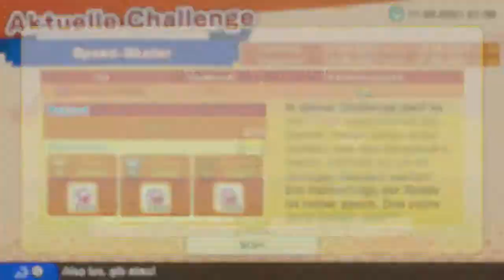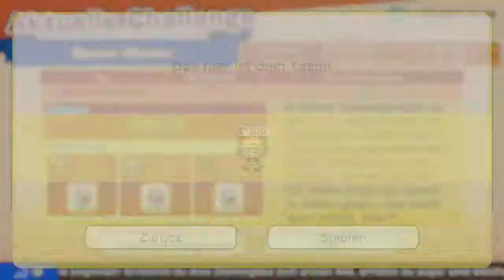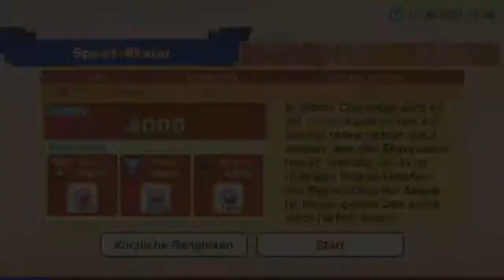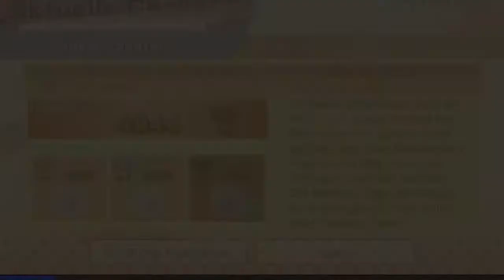[06] Was bietet das Spiel noch alles? || Wario Ware - Get it Together (Blind) - Let's Play